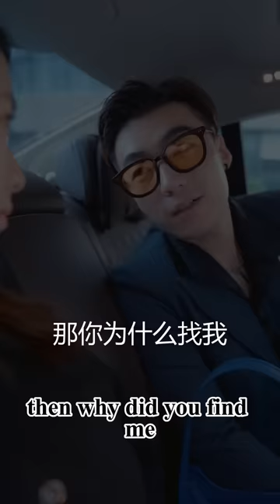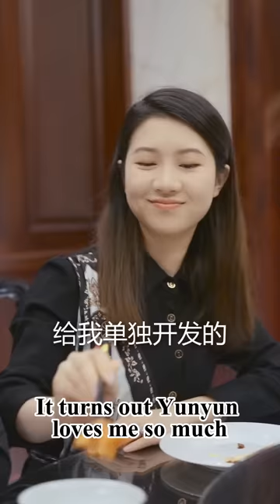My strong billionaire hubby became a rabbit when I took him home first time 👦